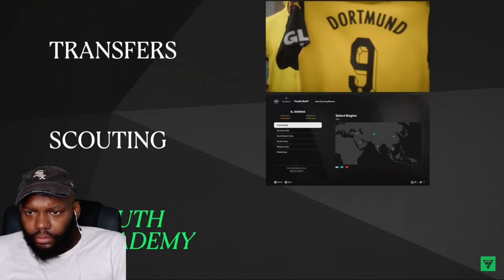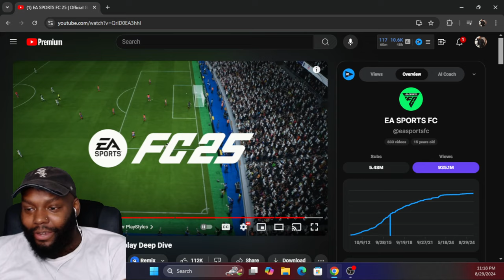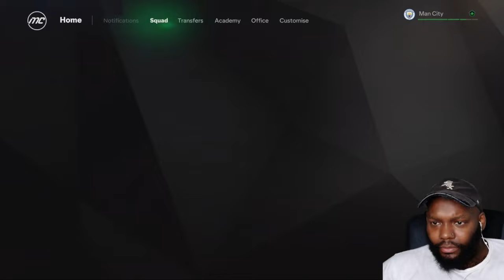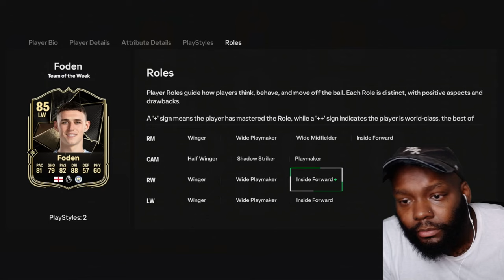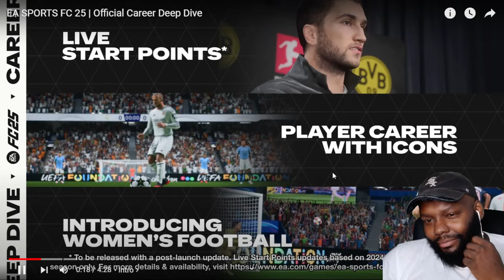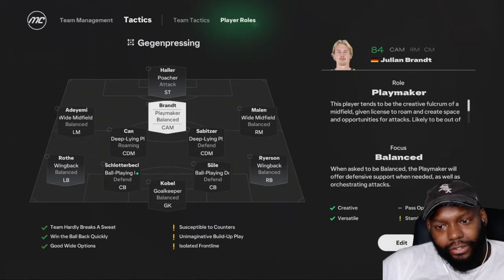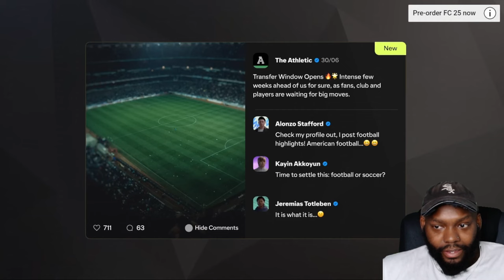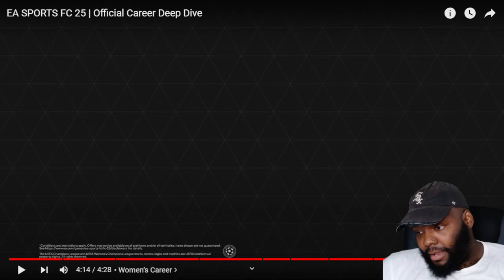EA SPORTS FC 25 FULL BREAKDOWN AND REACTION! I HOPE YALL READY